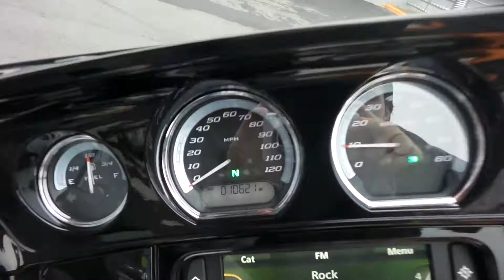2015 Harley-Davidson FLHTKL - Ultra Limited Low